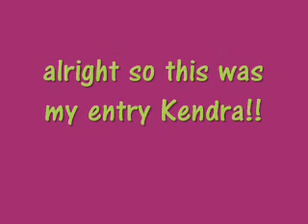My entry for thewebkinzvideos contest!.